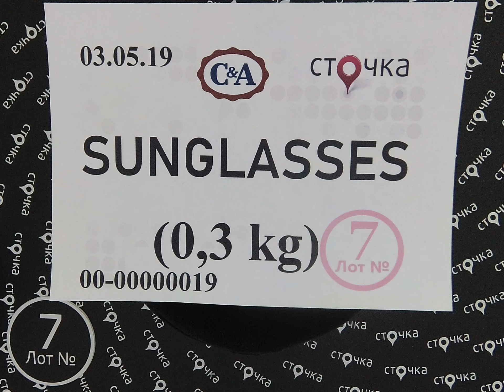C&A SUNGLASSES 7, сток одежда оптом